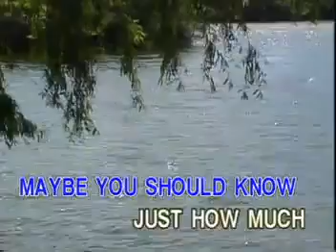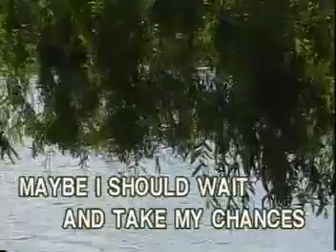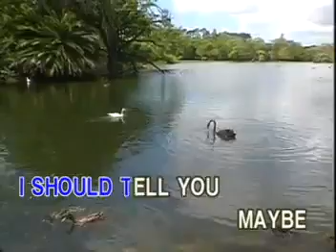AVSEQ16 Maybe You Should Know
VCD Title: Hits Of Kenny Rogers
Produced by: Ivory Records Corporation (now Ivory Music & Video, Inc.)
Release Date/Year: 1999